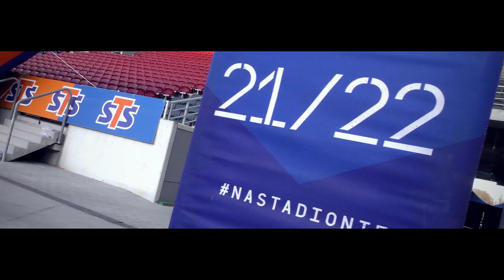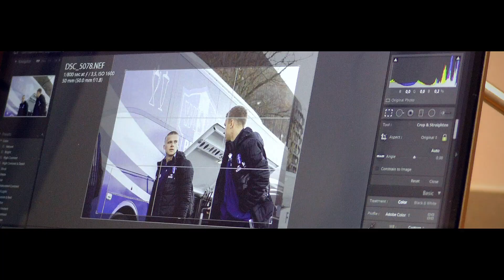21/22 | KULISY MECZU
Kulisy meczu 28. kolejki PKO Bank Polski Ekstraklasy, w którym Wisła Płock pokonała na wyjeździe Pogoń Szczecin 2:1 (1:1).